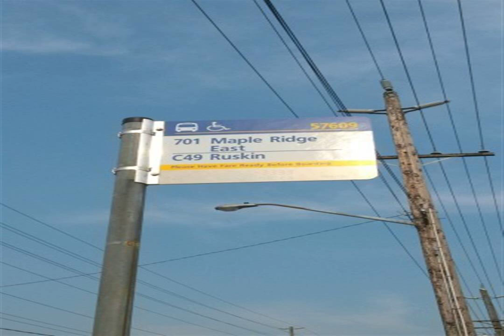Tired Of Scapes SONATA Stairway To Thoughts next Love show me the Tears